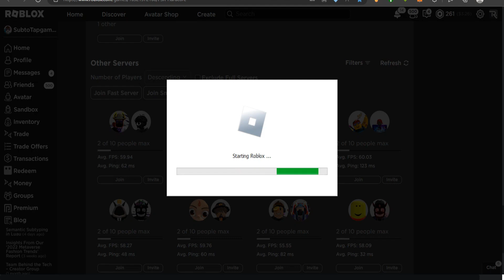How to get Empty server in hardcore mode and get Tons of Lucky box in pet simulator x?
In this video i am show you how you can get tons od lucky box in pet simulator X and How you can directly Join Hardcore mode In pet sim x.
New lucky blox is out in pet sim x and it has mythical pet call Luckie pet.